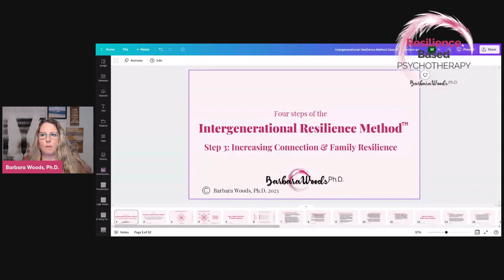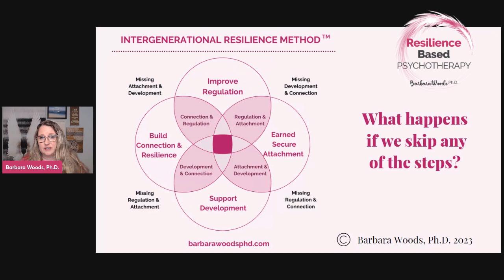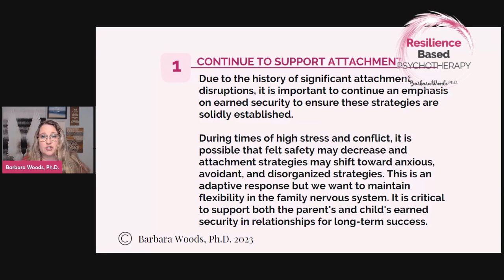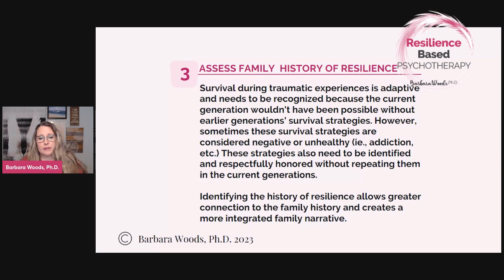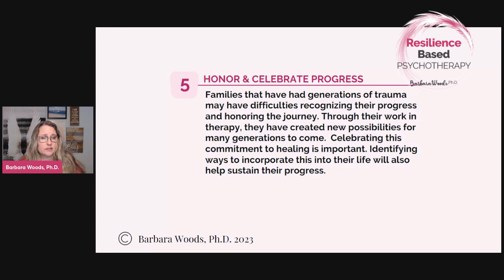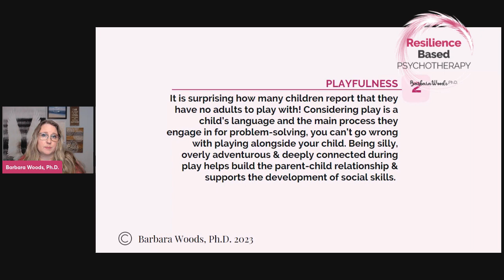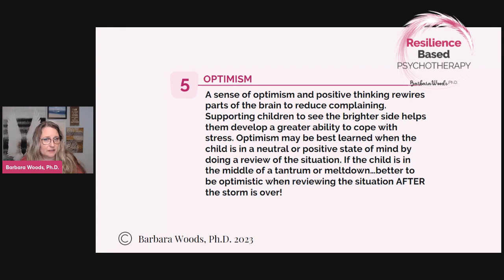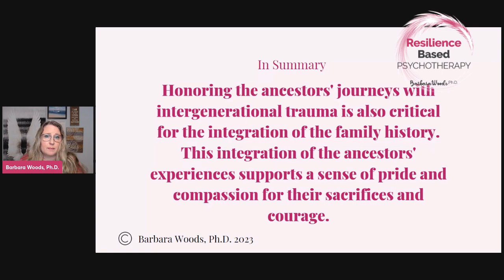Building Connection & Family Resilience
After families impacted by intergenerational trauma have addressed the unresolved impacts, building relational connections between family members and increasing family resilience is necessary.  There are five steps in this process:

1. Continue to support attachment.
2. Address the child's unresolved trauma.
3. Assess family history of resilience.
4. Integrate the ancestor's resilience.
5. Honor and celebrate progress.

intergenerational trauma; intergenerational resilience; interpersonal neurobiology; psychological trauma; childhood trauma; trauma healing; psychotherapy private practice